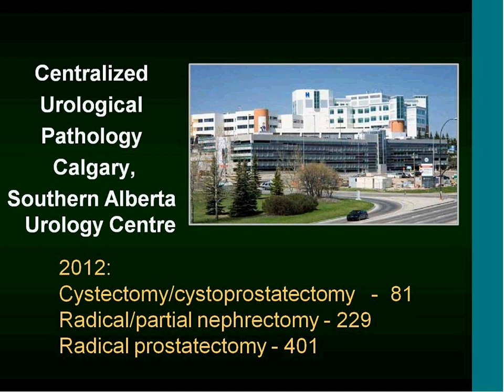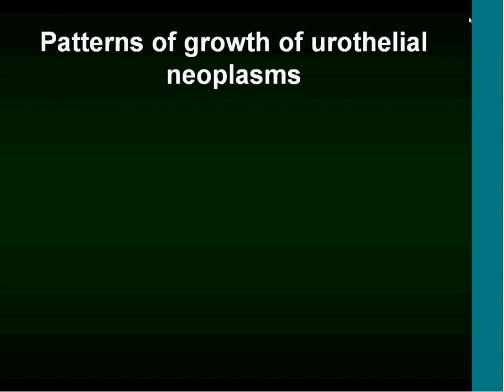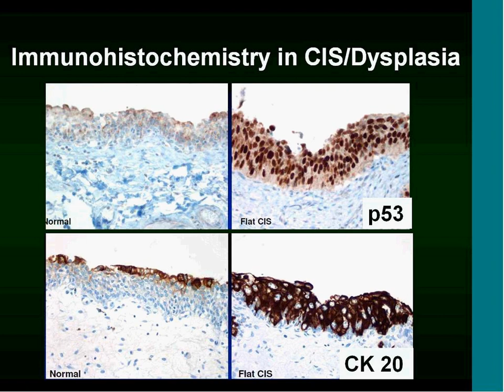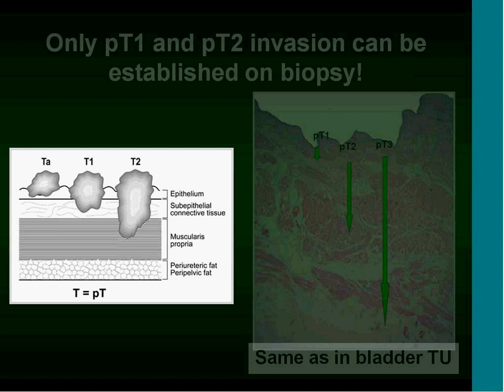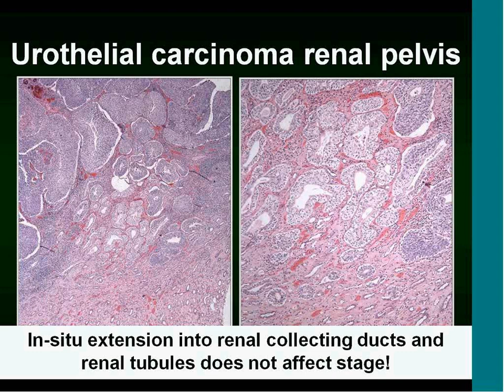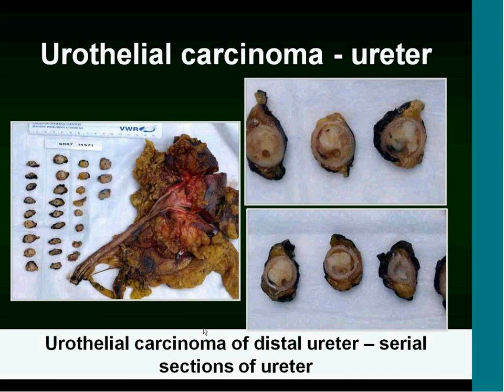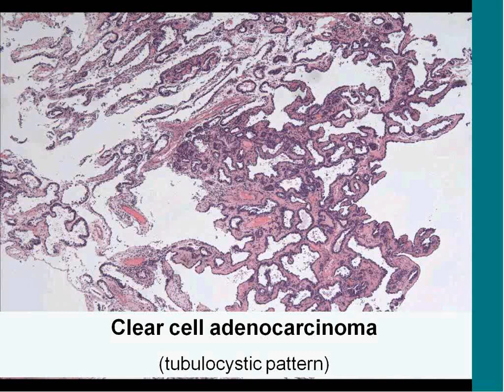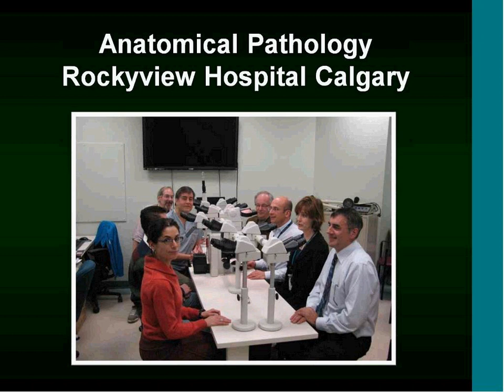CAP education session Renal pelvis ureter urethra Dr Trpkov 2013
View Dr. Kiril Trpkov’s College of American Pathologists (CAP) Cancer Protocols Education Session on cancer of the renal pelvis, ureter and urethra from April 10, 2013.